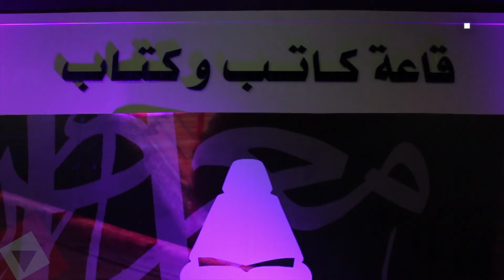اتفرج | معرض الكتاب يستضيف محمد أمين راضي وصبري فواز في ندوة «العهد»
حضر الندوة السيناريست محمد امين راضي والفنان صبري فواز والفنان الشاب احمد مجدي وكان يديرها الناقد الفني احمد شوقي، من جانبه تحدث الكاتب محمد امين عن النجاح الذي حققه مسلسل العهد وانه ينوي كتابة الجزء الثاني من المسلسل، واشار الى انه لن يشارك في.دراما رمضان المقبل.